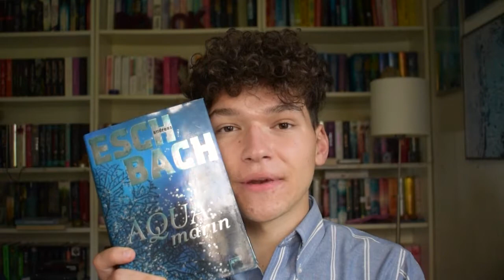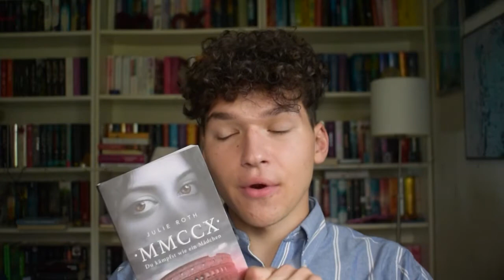Die besten 10 Dystopien - Für Fans von Tribute von Panem & Die Bestimmung | Josia Jourdan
In meinem neuen Video stelle ich euch meine 10 liebsten Dystopien vor. Die besten Zukunftsromane für Fans von Hunger Games und Die Bestimmung. Kennt ihr eines der Bücher?

Und sonst gibt es da ja auch den stationären Buchhandel, den man unterstützen sollte.

Aber ich freue mich auch, wenn ihr auf Instagram vorbeischaut. Da gibt es täglich neue Posts, Stories und viele coole Aktionen. Und jetzt wünsche ich euch allen noch einen schönen Tag und hoffe, dass wir uns im nächsten Video wieder sehen.